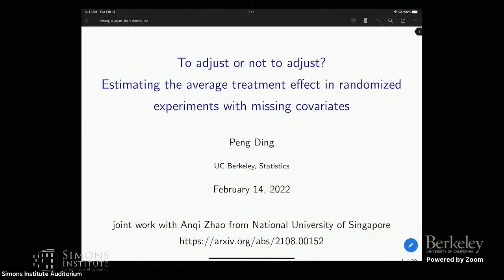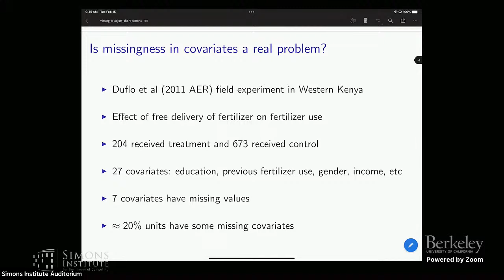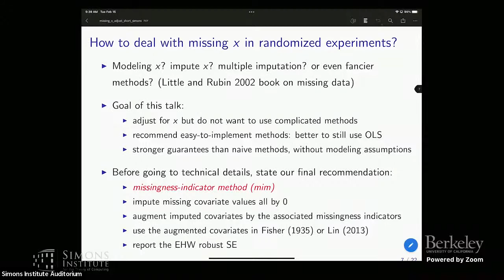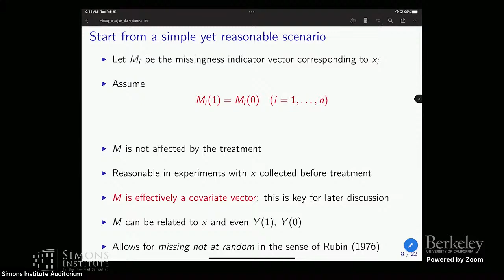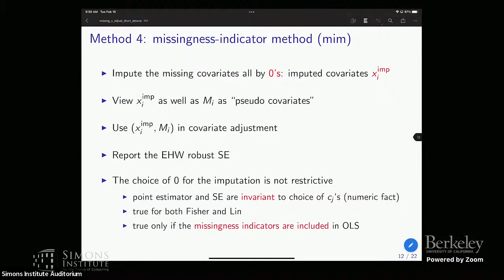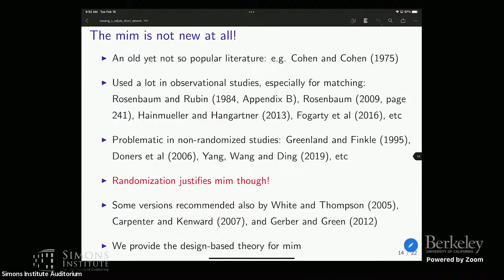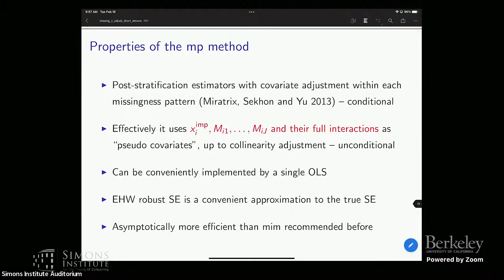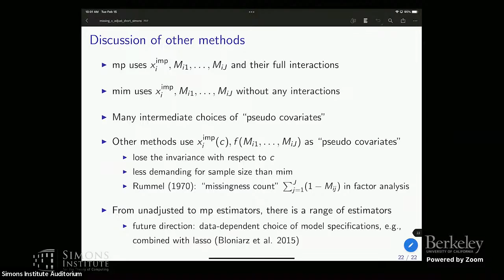To Adjust Or Not To Adjust? Estimating The Average Treatment Effect In Randomized Experiments...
Peng Ding (UC Berkeley)
Learning from Interventions